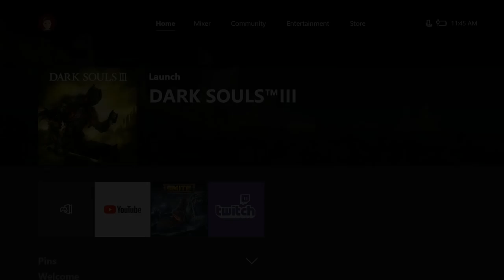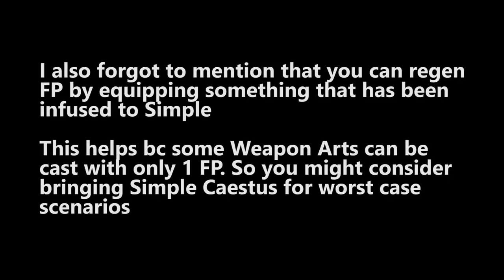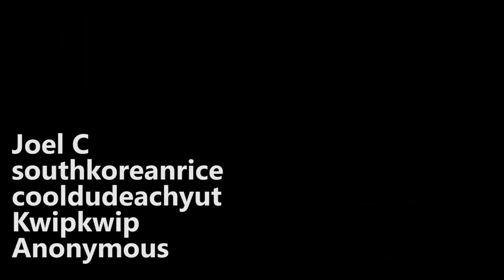Dark Souls 3 - In Depth Invasion Guide + Tips | Timestamps Included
Because the guide is so long, I have broken it down into timestamps so you can jump to what you're interested in.

1. 0:00 Introduction
2. 0:43 Deciding who to invade
3. 2:41 About your build ( +Rosaria Respc Glitch)
4. 5:17 Rings (Perhaps a separate video for this)
**I forgot to mention the obscuring ring, and hornet ring, my baaaad**
5. 7:14 Equipment plays a role
6. 16:12 Black Separation Crystal
7. 20:00 Deciding where to invade
8. 21:53 Finding the host
9. 25:42 Approaching the host's location
10. 26:58 Crouching invader, Hidden Host
11. 30:47 Don't get meme'd on
12. 33:20 End Game Intro
13. 33:48 The Right Mindset
14. 35:00 Dealing with Gank Squads
15. 36:46 Going for kills
16. 38:04 Taking on the group
17. 43:28 Countering a clever host
18. 48:16 Wrapping things up